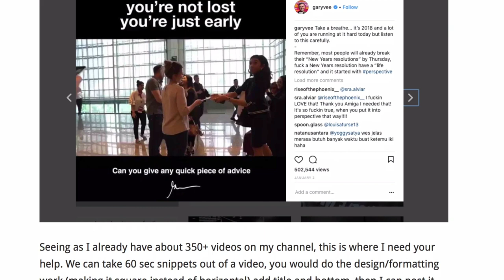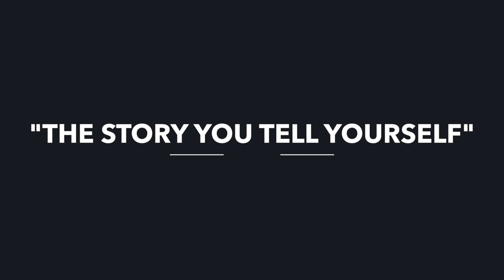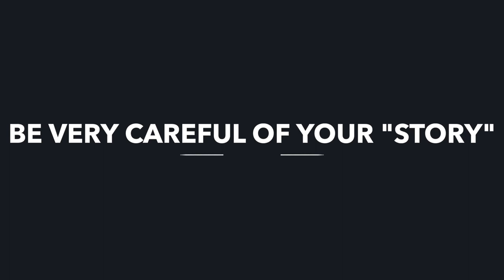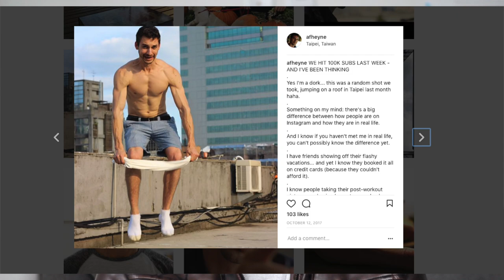The #1 Reason You Are Unsuccessful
A little description here

None.

Come apply for the job ;-)